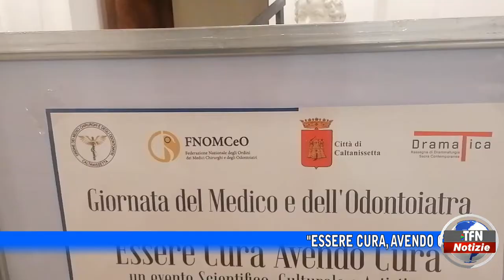"Essere cura, avendo cura", iniziativa dell'Ordine dei medici a Caltanissetta